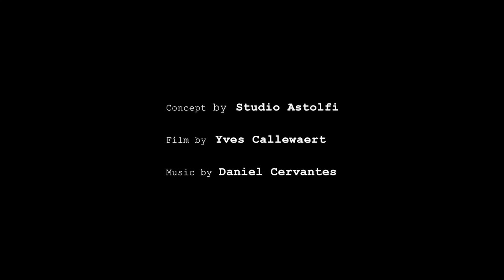Film Two : De La Espada at Stockholm Design Week 2018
This film by Yves Callewaert captures the Typewriter scene of 'Let's Pretend This Never Happened,' De La Espada's theatrical exhibition at Stockholm Design Week. Actors Vania Rovisco and Fernando Nobre work feverishly at Solo Desk by Neri&Hu to find the right words to define De La Espada. Concept by Studio Astolfi. Music by Daniel Cervantes. With the kind support of Roll & Hill and Kasthall.